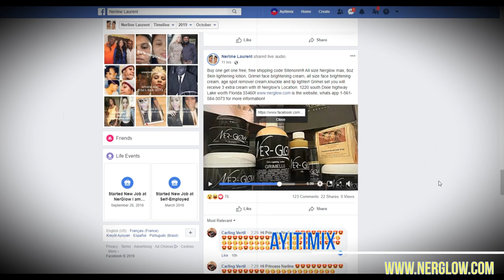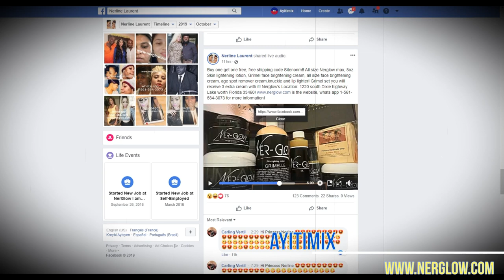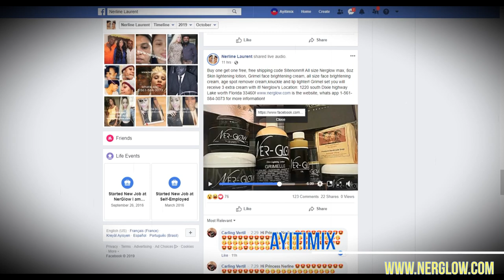2oct19 Siperye a deklare Mary S se berejen Pè Jojo ak Lovamixx li bezwen sak fè lap kakaye konsa!